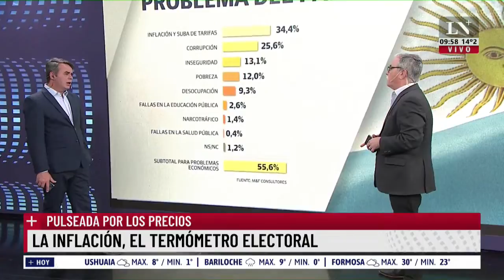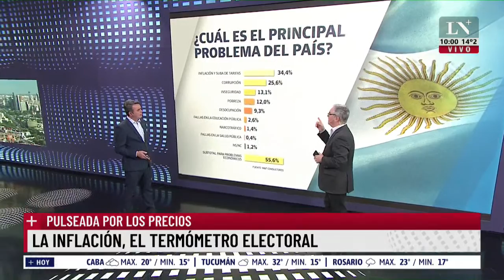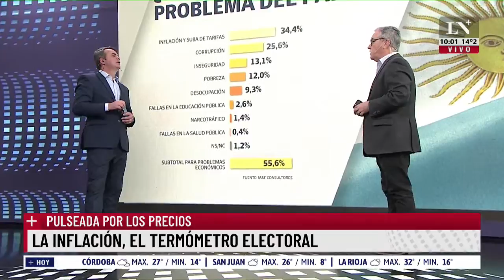La inflación, el termómetro electoral